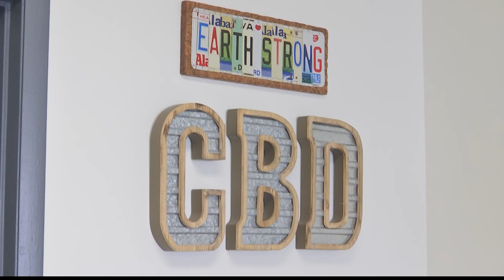Alabama medical cannabis rules drafted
The Alabama State Board of Medical Examiners on Thursday released a draft of rules that could govern how doctors can recommend eligible patients to use medical cannabis.

According to the board, the rules were developed in accordance with state legislation passed the last session. The agency is seeking public comments on the draft rules. Comments can be submitted online through the board's website and will be accepted until January 5, 2022.

Following the comment period, the agency will review comments and take any further actions needed at the following board meeting.

Some of the conditions permitted to use medical cannabis include Autism Spectrum Disorder, some cancer symptoms, depression, panic disorders, post traumatic stress disorder and more.